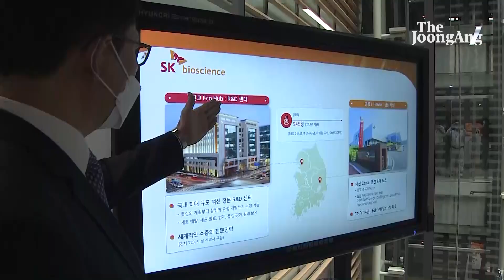국내 1호 코로나 백신 개발 현장 찾은 윤석열 대통령 당선인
윤석열 대통령 당선인이 경기도 성남에 있는 SK바이오사이언스 본사를 방문해 코로나19 백신 기술 개발 상황을 점검하고 연구개발(R&D)을 적극 지원하겠다고 밝혔다.

윤 당선인은 25일 오전 SK바이오사이언스 본사에서 현장 간담회를 주재하고 “제가 정부를 맡게 되면 SK바이오사이언스를 비롯한 팬데믹에 백신과 치료제를 개발하는 기업에 대해 정부가 할 수 있는 모든 지원을 아끼지 않겠다”고 강조했다.

SK바이오사이언스는 이날 국산 1호 코로나19 백신 후보물질인 ‘GBP510’의 임상 3상 분석 결과에서 대조백신 대비 우수한 면역 반응을 확인했다고 밝혔다.